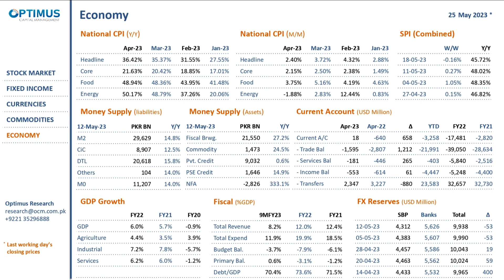Financial Markets Update 25-May-2023